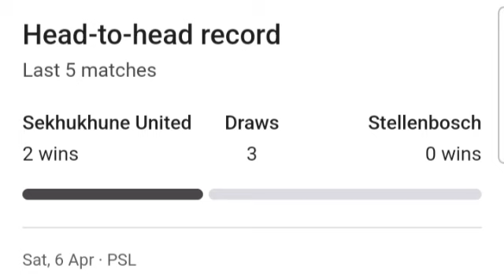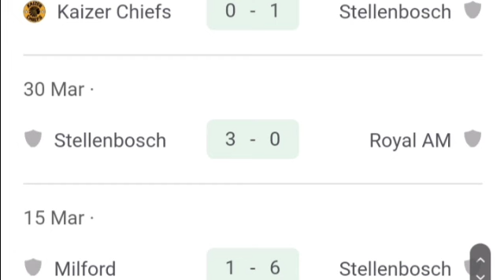🔴 LIVE: Sekhukhune United vs Stellenbosch | DSTV Premiership 2024 | Match LIVE Now